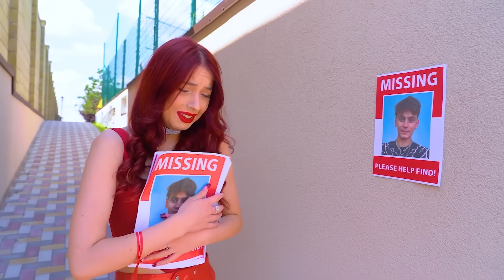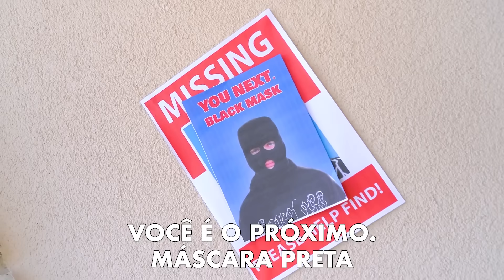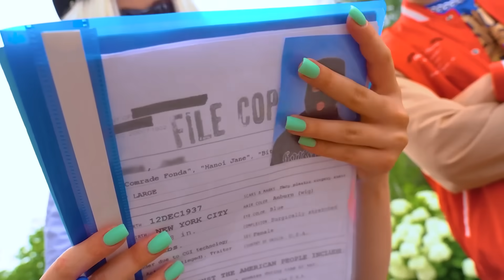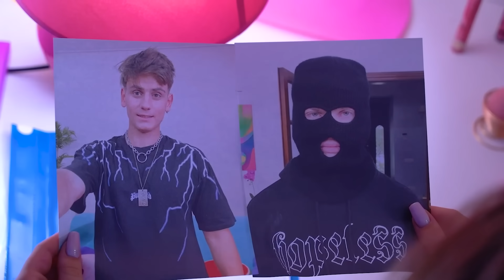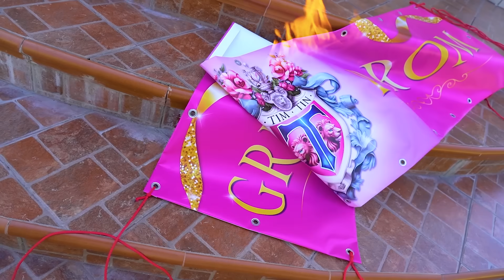História Misteriosa No Planeta Tim Tin P.1 | Baile em Escola Particular! Meu Irmão Foi Raptado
Na véspera do baile, não só a escola particular parece parar no tempo, mas toda a Tim Tin Land. Algo pode estragar este evento? Parece que uma história misteriosa ainda vai fazer os alunos esquecerem-se da principal festa do ano...

Um irmão sequestrado, ameaças incompreensíveis e parece que a situação só piora. A polícia não consegue lidar com isso, então talvez devêssemos resolver o problema nós mesmos antes que seja tarde demais? Vamos ver o que nossos alunos conseguem fazer!